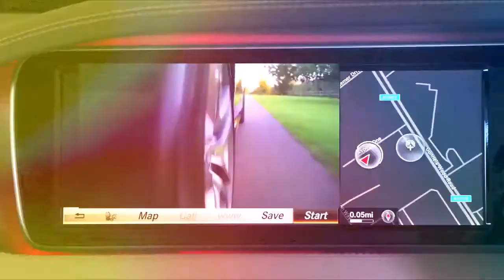This is The Price Announcement Jeep Cherokee 2019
he 2019 Jeep Cherokee midsize SUV will start at $25,190 when it goes on sale this spring.

That’s the retail price for the Latitude 4×2 base model and includes a $1,195 destination charge.

The refreshed SUV is available in five different trim configurations: Latitude, Latitude Plus, Limited, Overland, and Trailhawk.

Jeep’s Cherokee gets a new 2.0-liter turbo four-cylinder engine added to its lineup that offers 270 horsepower and 295 pound-feet of torque.

1.

2.

3.